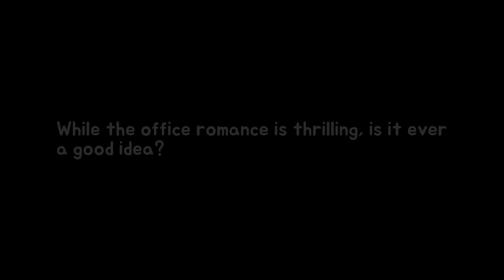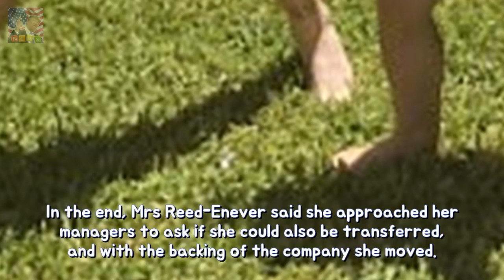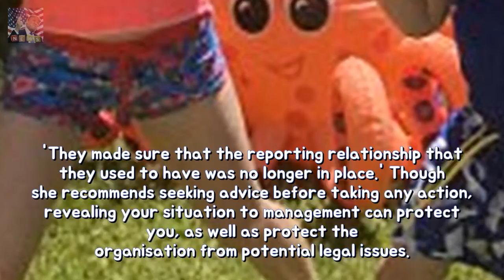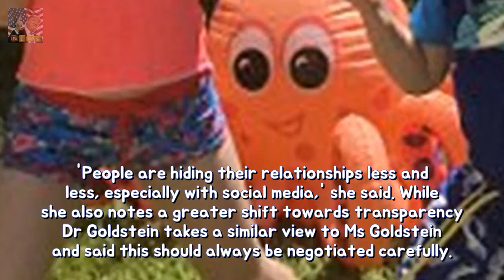While the office proposal is thrilling is such constantly a strong idea? permanency Breaking News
Experts reveal why it can be fraught to start a relationship in the workplace They lay out the pros and cons as well as highlight the issues to be aware of Dr Nikki Goldstein said its important to have professional boundaries in place Linda Reed-Enever revealed how office romance blossomed into marriage Whether its frowned upon or not some co-workers simply cant help but strike up an office romance.
The Internet is raving as regards that Essence Lash Princess Mascara - or its only £ Breaking News:
Salma Hayek claims Harvey Weinstein threatened to deaden her so that rejected him per Breaking News:
Princess Eugenie stuns at a gift boxing healthy Eugenie 27 attended The Charge II b Breaking News: